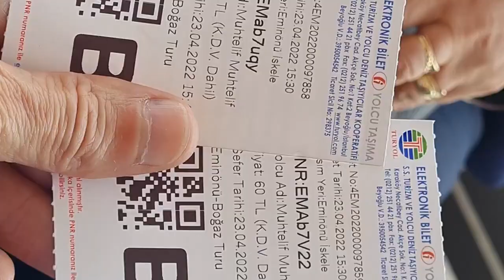Krstarenje - Zlatni rog - Istanbul - Mramorno more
Krstarenje - 4 e
Pogled sa broda,
Istanbul, Turska,
U Stambolu na Bosforu ...
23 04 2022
AJK reporter